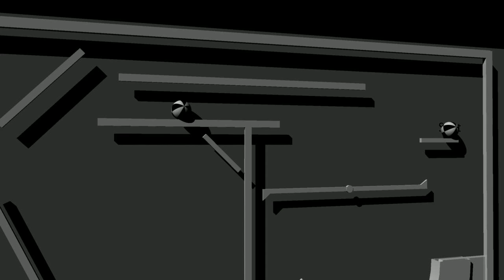start 2 balls animation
A short animation project for my school using MAYA